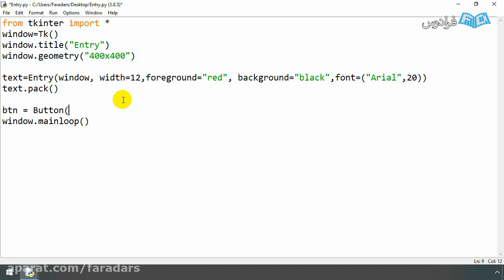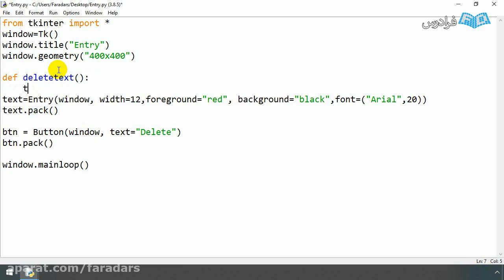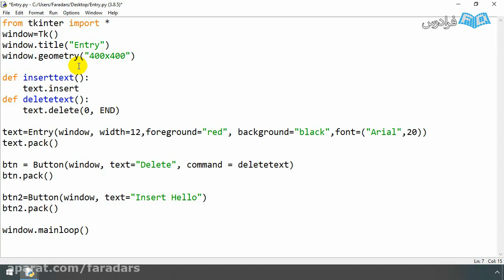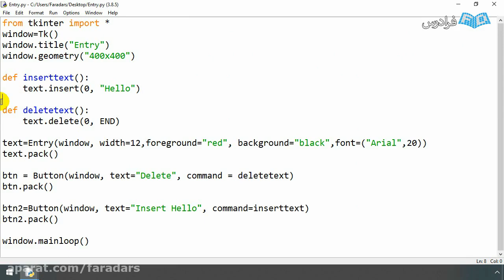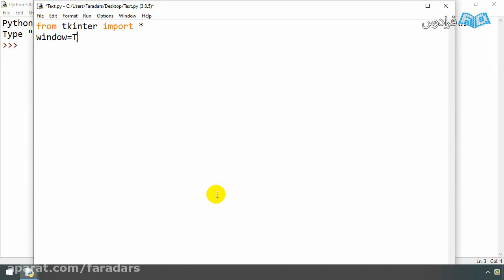40 Strategies To Master education weekly In 5 Months